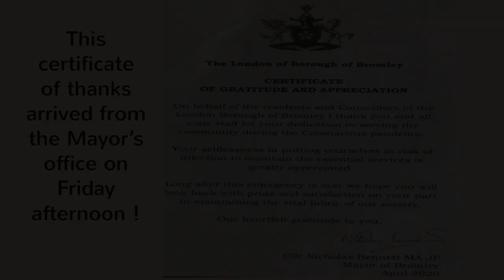Hope Church - Food Hub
The Food Hub at work

Working together with Transform Bromley Borough
to supply food and meals to those in need.